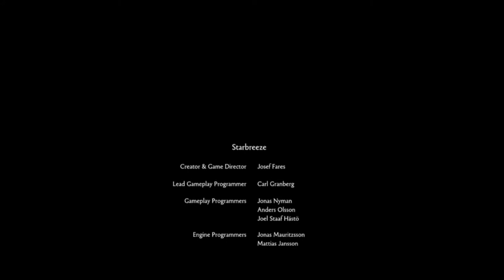A Tale of One Son | Brothers: A Tale of Two Sons #6 (FINAL)